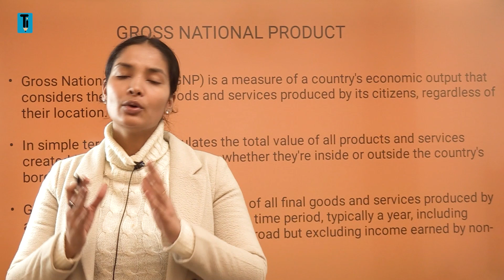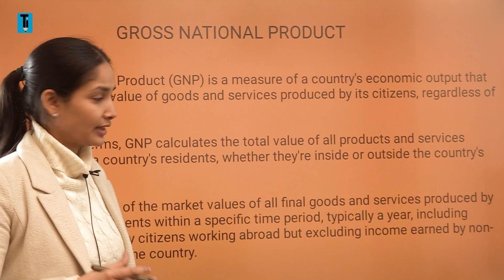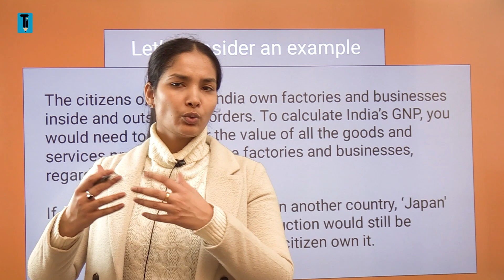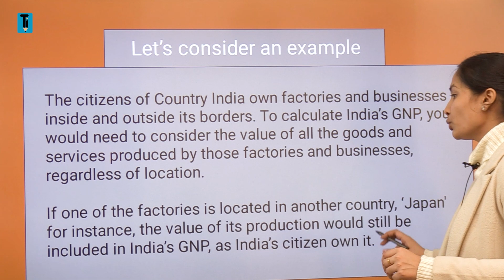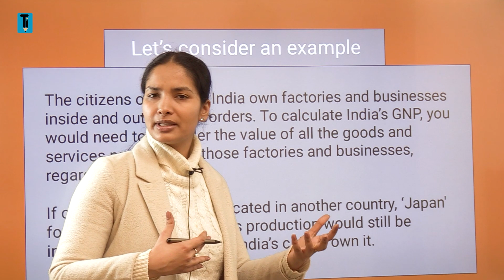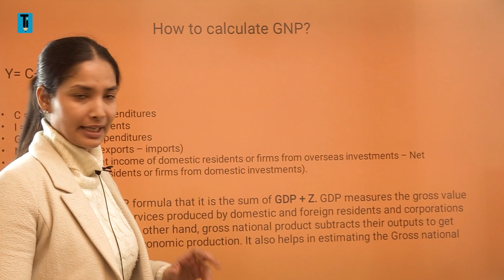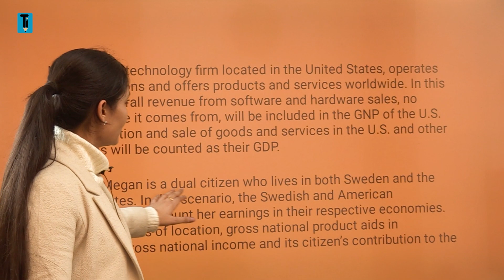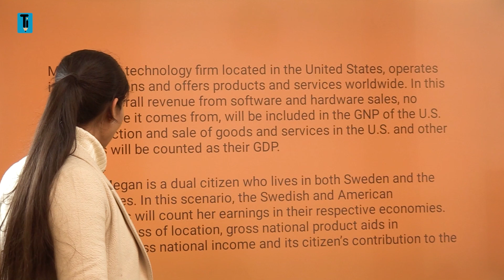What is Gross National Product (GNP)? 🤑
Gross National Product (GNP) is a measure of the value of all goods and services produced by a country’s residents and businesses. It estimates the value of the final products and services manufactured by a country’s residents, regardless of the production location.

Gross National Product (GNP) goods and services GNP is calculated by adding personal consumption expenditures, government expenditures, private domestic investments, net exports, and all income earned by residents in foreign countries, minus the income earned by foreign residents within the domestic economy. The net exports are calculated by subtracting the value of imports from the value of the country’s exports.

Unlike Gross Domestic Product (GDP), which takes the value of goods and services based on the geographical location of production, Gross National Product estimates the value of goods and services based on the location of ownership. It is equal to the value of a country’s GDP plus any income earned by the residents in foreign investments, minus the income earned inside the country by foreign residents. GNP excludes the value of any intermediary goods to eliminate the chances of double counting since these entries are included in the value of the final products and services.